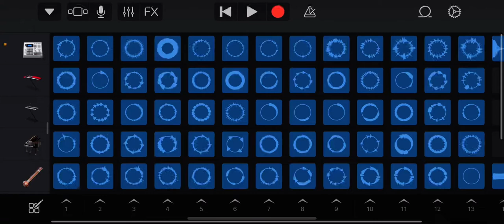Preview 2 GarageBand 2022